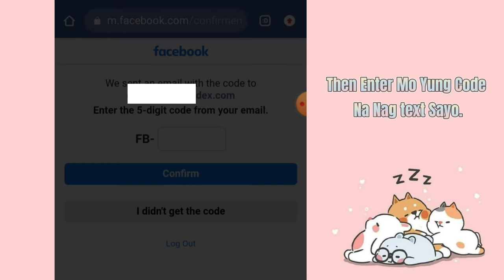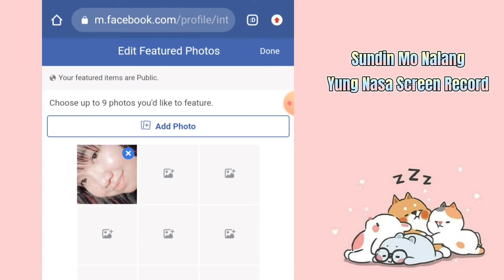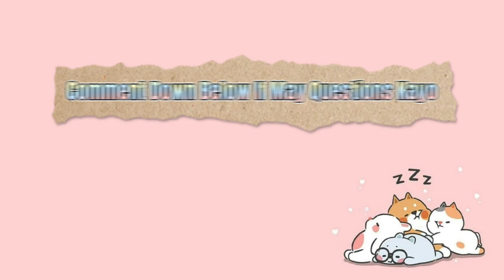How To Create An Account That Can Set Featured Photo||Lexi Prtty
note: Fake name used.